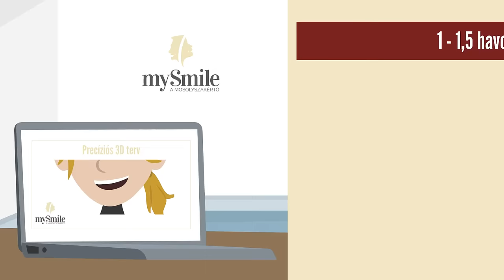mySmile láthatatlan fogszanályozó animáció 2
mySmile, láthatatlan fogszabályozás felnőtteknek. Kata